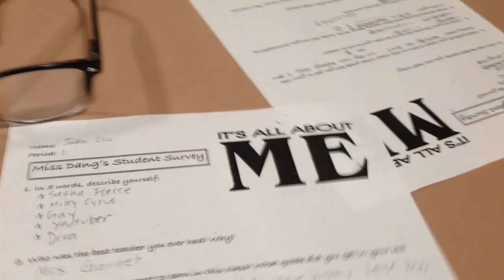First Day of School Vlog - Day 67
This video was filmed on August 27 2014